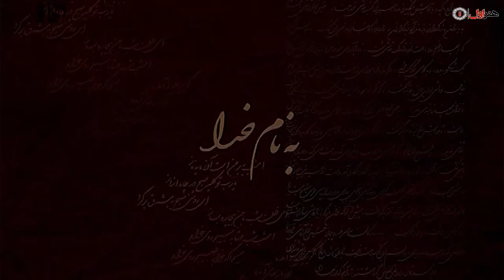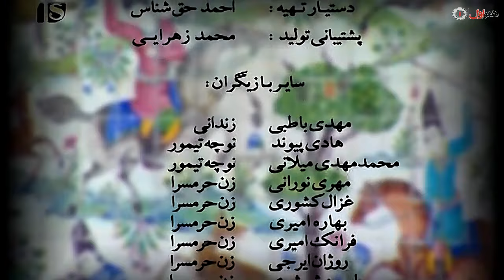Serial Ghahve Talkh - Part 43 | سریال طنز قهوه تلخ - قسمت 43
قهوه تلخ ویدئو رسانه طنز تاریخی، به کارگردانی مهران مدیری و به تهیه‌کنندگی مجید آقاگلیان و حمید آقاگلیان، در لوح شبکه نمایش خانگی تمهید شد.

فیلمنامه‌نویسی  اثر، با همکاری امیر مهدی ژوله و خشایار الوند نوشته شد.  سریال ۳۵ بازیگر اصلی دارد که می‌توان از مهران مدیری،سحر جعفری جوزانی، سیامک انصاری، محمدرضا هدایتی،هادی کاظمی، جواد عزتی، الیکا عبدالرزاقی، عارف لرستانیورضا فیض نوروزی اشاره نمود.

مهران مدیری که سریال‌های موفق، هم چون پاورچین، نقطه چین، شب‌های برره، باغ مظفر و مرد هزار چهره را در کارنامهٔ خود جای داده؛ به گفته خود، در  مجموعه تاریخی بهترین آثار خود را به نمایش گذاشته‌است.

 سریال به صورت هفتگی از ۲۳ شهریور ۱۳۸۹ توزیع شد و در یک مجموعه شامل سه سی‌دی که هر سی دی حاوی یک قسمت یا در قالب یک دی‌وی‌دی منتشر می‌شد؛ و در ۳۴ مجموعه که شامل ۱۰۲ قسمت می‌باشد پخش شد و تنها دو مجموعه که حاوی شش قسمت پایانی  سریال می‌باشد به دلایل نامعلومی ساخته نشد. شروع پخش  سریال نیز با سه روز تأخیر از ۲۳ شهریور ۱۳۸۹ آغاز شد.

همچنین  سریال در زمان پخش خود به عنوان موفق‌ترین سریال رسانه خانگی و به عنوان پرفروش‌ترین سریال رسانه خانگی لقب گرفت.
ما جرا از آن جای شروع شد که نیما زند کریمی معلم تاریخ در پی پیدا کردن چند صفحه حذف شده از تاریخ است. او یک قهوه می خورد و به یک تاریخ دیگر میرود و در انجا با مردم ان زمان زندگی می کند و در انجا با مادر بزرگ رویا خانم که در زمان خودش عاشقش بود ازدواج می کند و در تمام مدت برای عوض کردن تاریخ و جلوگیری از حمله محمدخان قاجار تلاش می کرد.